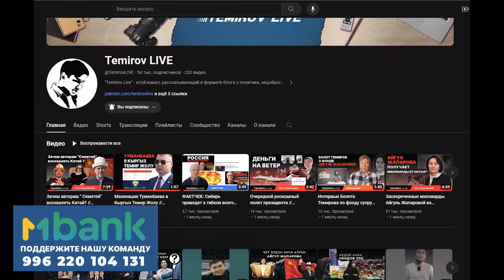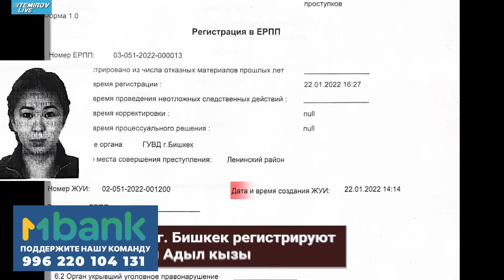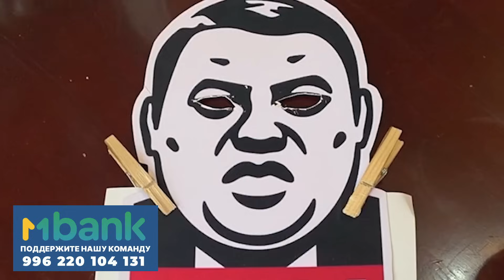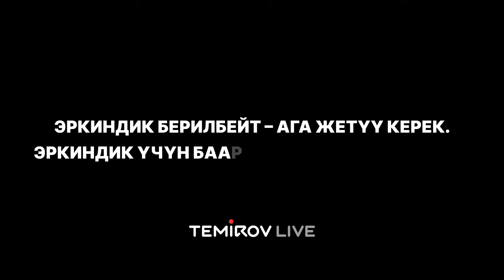Теневое правление Бакиева ? // Темиров Лайв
Депутаты и чиновники – незаменимые лица в течение 30 лет, обогатившиеся на наших деньгах.
  25 октября Жогорку Кенеш в первом чтении принимает  законопроект «об иностранных представителях». Как утверждает  Нурланбек Шакиев : “законопроект не принесет угрозы некоммерческим организациям(НКО),  что требования закона касаются лишь отчетности, и никаких запретов или давления не предусмотрено.
   Но действительно ли закон будет работать  так, как заявляется, Или все таки  наши чиновники хотят скрыть от народа свои коррупционные схемы?